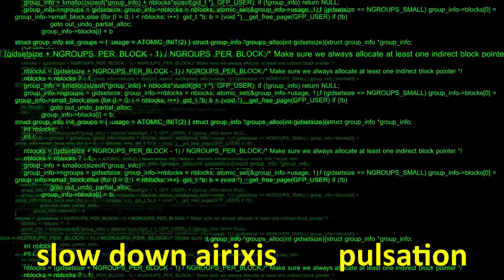Slow Down ROYALTY FREE MUSIC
Slow Down

❤️Composer: Airixis

❤️You are free to use this music in your multimedia project (online videos, (YouTube...), websites, animations, etc.) as long as you credit Airixis

►Girl Hair Long Hair Model Person Beauty Female - Image by Vlad Over from Pixabay

►Hacker Code Running Down - Video by Videezy from Videezy.com

►Hands Typing On A Laptop - Video by Videezy from Videezy.com

►Car Driving Through Puddle In Slow Motion - Video by Videvo from Videvo.net

►Blue Light Blue Light Siren Police Doctor On Call - Video by Milan Wulf from Pixabay

►Parked Police Car - Video by Daniel absi from Pexels